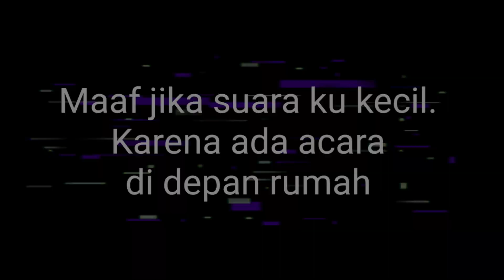KETEMU CECILION PUBLIK GG BANGET, SAMPE CARMILAKU MVP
"Nizom NH" adalah Channel Gaming Push MMR Hero Edith, dan menghibur kalian seperti review skin, membahas event untuk player gratisan seperti kita, menampilkan momen unik dan lucu, dan bermain magic chess mencoba eksperimen.

Mudah-mudan konten ini menghibur kalian, jika tidak semoga konten selanjutnya bisa menghibur kalian